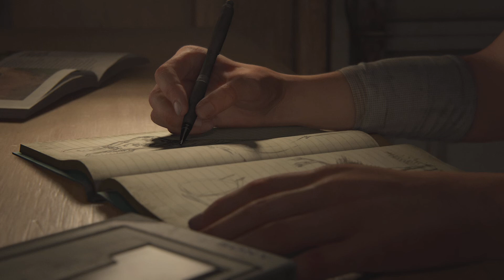The Last of Us Part II ep1